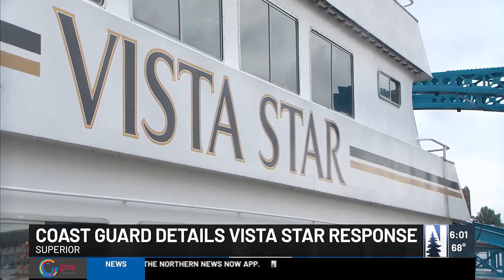Coast Guard member explains approach to Vista Star response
The six person crew learned the vessel had lost propulsion and a passenger on board was injured.